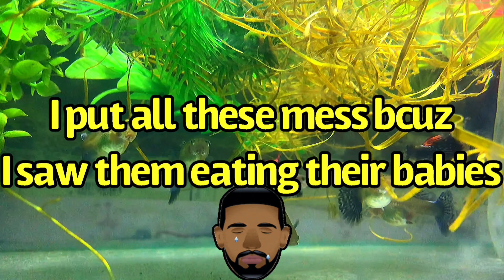Dumbo Mosiac Guppy Breeding Pair & Their Babies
In this video you will see the result of my Dumbo Mosiac Guppy Breeding Pair and their babies .